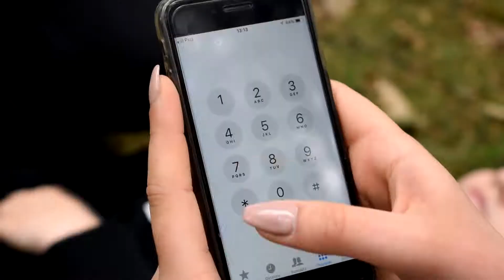Czy to jest postrzelenie? Film na EDB xD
Nie pozdrawiam myśliwego xD